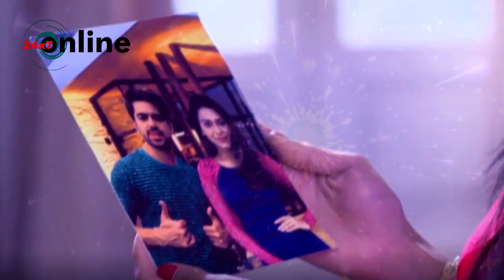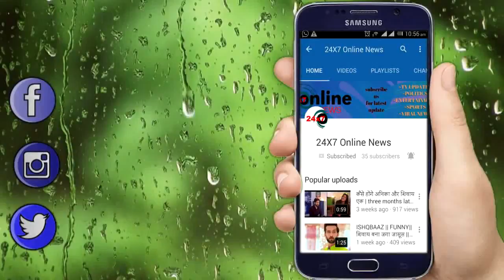NAAMKARAN: इस तरह खुल जाएगी दयवंती की पोल । DAYAWANTI AT HER END